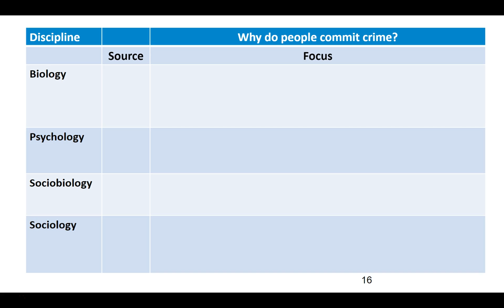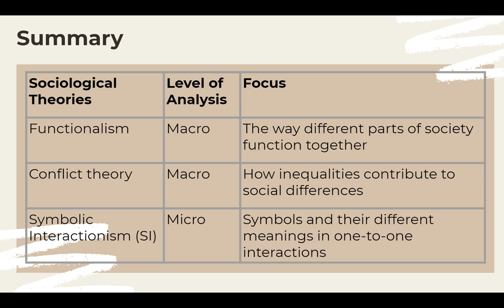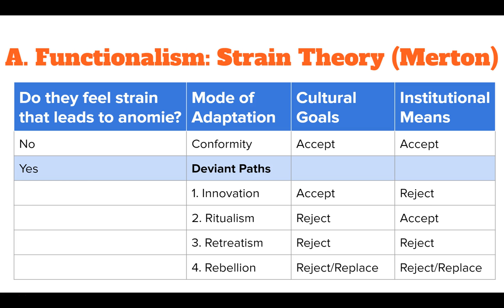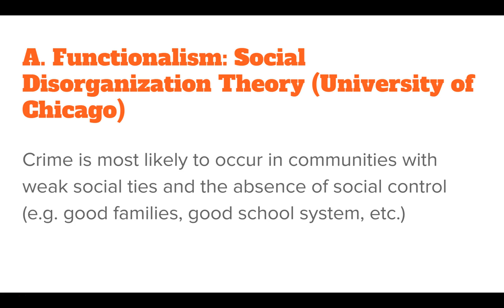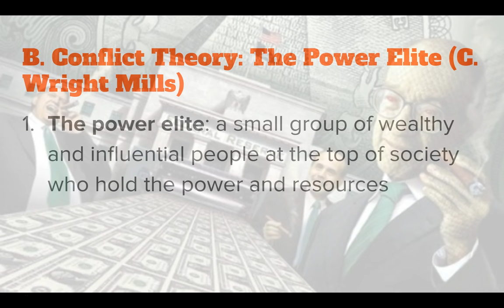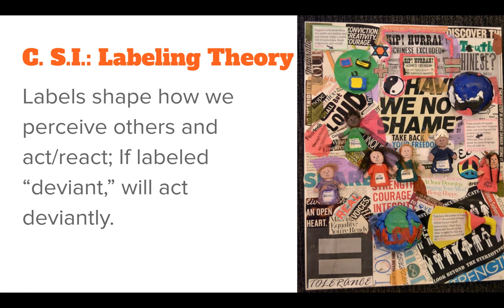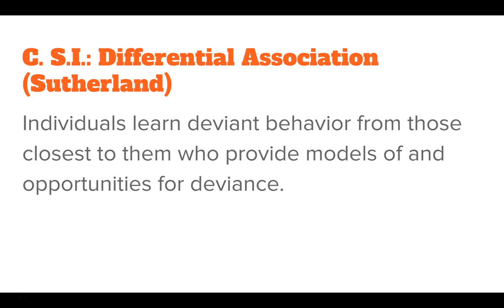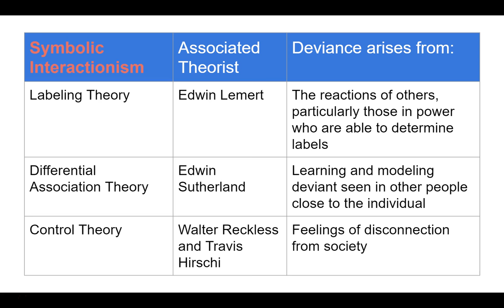7.2 Theoretical Perspectives